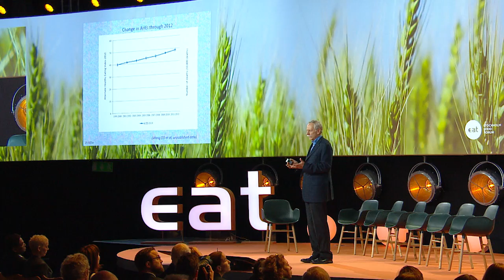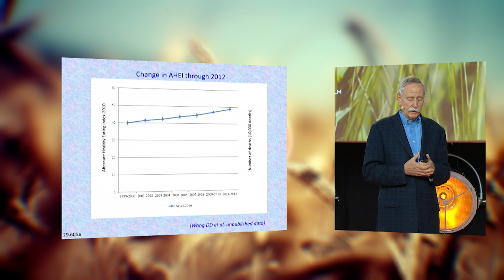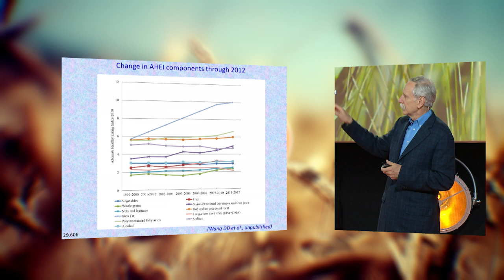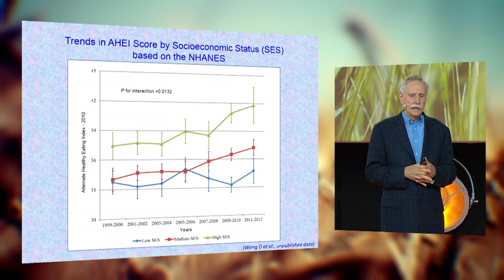Changing diets at a grand scale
Talks by Prof. Tim Lang and Prof. Walter Willet, City University London and Harvard School of Public Health.